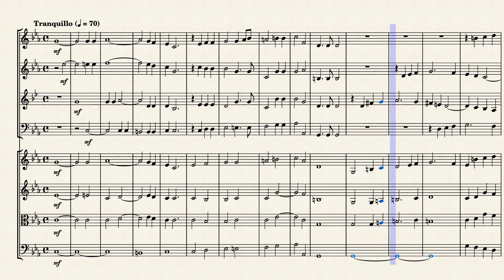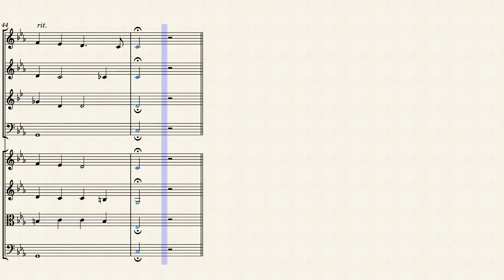"Man that is born of a Woman" (Z.860 No. 2) for Winds & Strings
Queen Mary was one of England's most beloved monarchs, and her death from smallpox just after Christmas 1694 plunged the nation into genuine grief. The queen's body lay in state for public observation until her funeral in March. Henry Purcell thus had time to compose music especially for the ceremony, and he did write a brass canzona and the anthem Thou know'st, Lord for the burial, but otherwise he seems to have fallen back on earlier scores, including two funeral anthems. Precisely what was performed is a matter of argument; no autograph scores exist, and Purcell left no account of his own of the ceremony. Trumpets and drums are known to have participated in the event, but Purcell's funeral march and canzona for the occasion are for "flatt trumpets," which were similar to sackbuts or trombones, and no tympani part has been connected to the brass movements. (Tympani are often included in modern performances, especially since Thurston Dart made a reconstruction in the 1950s.)

The march is written for a quartet of flatt trumpets, which could play in a minor key, something Purcell uses to good effect to provide interest for his repetitive sequence of variants on a very simple four- or five-note phrase. Recordings may place this march at the beginning and/or the end of the work, and sometimes drop it into the middle, too. Somewhere in the middle also comes the brass canzona, a pulsing, polyphonic piece in two related and repeated sections.

The first of the choral selections, "Man that is born of a woman," holds some of Purcell's most deeply melancholy and expressive music. The composer brings particular tension to the phrase "hath but a short time to live," and the melody rises and falls in imitation of the words "he cometh up and is cast down like a flower." "In the midst of life we are in death" begins in the soprano section (almost certainly boys in the first performance) and spreads through the choir. The music is angular, chromatic, and, by the standards of the time, a dissonant cry of anguish.

"Thou know'st, Lord, the secrets of our hearts" is hushed and resigned, a fitting send-off to the departing spirit. Purcell's contrapuntal version of this anthem is quite complex; his more homophonic setting is far more serene and seems a more fitting conclusion to this music, which was performed again in November 1695 at Purcell's own funeral.

Although originally composed for Voices (SATB), Trumpets & Organ, I created this interpretation of "Man that is born of a Woman" from the Music for the Funeral of Queen Mary (Z.860 No. 2) for Winds (Flute, Oboe, French Horn & Bassoon) & Strings (2 Violins, Viola & Cello).